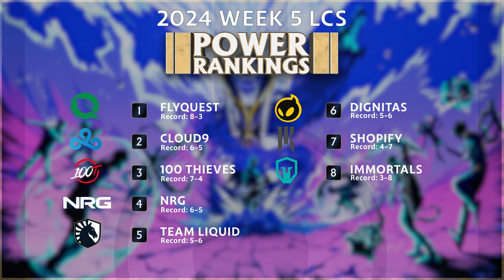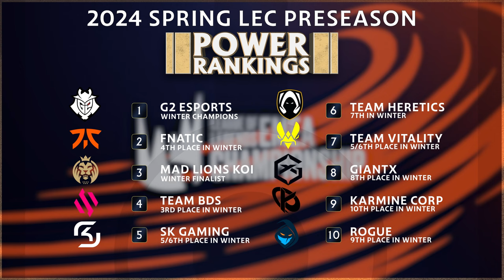2024 Spring Week 6 Domestic Power Rankings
Dplus and C9 rise up and we preview some preseason rankings for Spring in the LEC